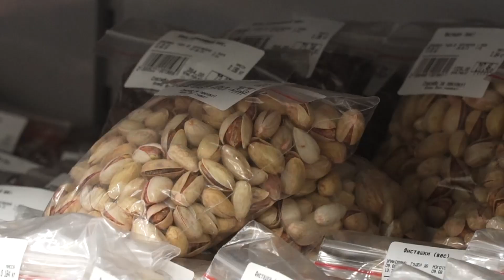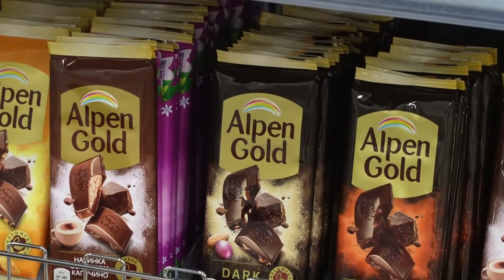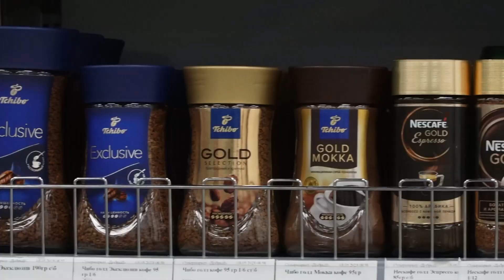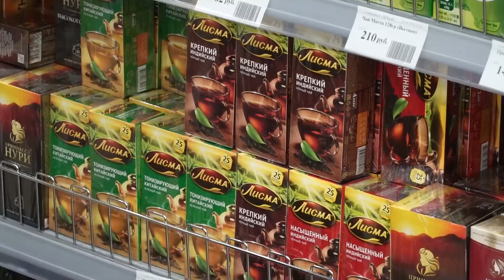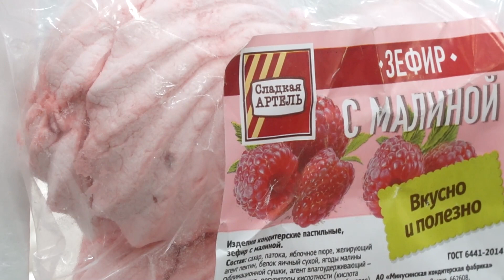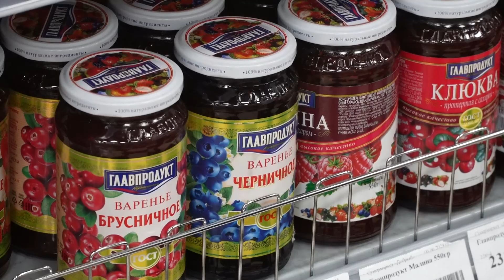🍏 Продукты питания, которые продлят молодость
🗯 В сегодняшнем выпуске программы «Формула здоровья» мы расскажем о продуктах питания, которые будут препятствовать выпадению волос, улучшат качество кожи, укрепят ногти и продлят вашу молодость.